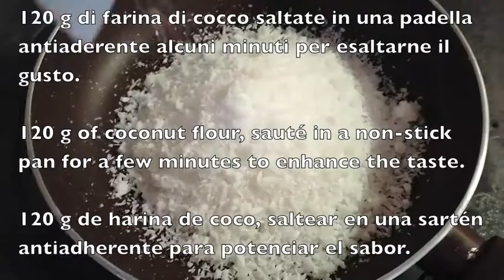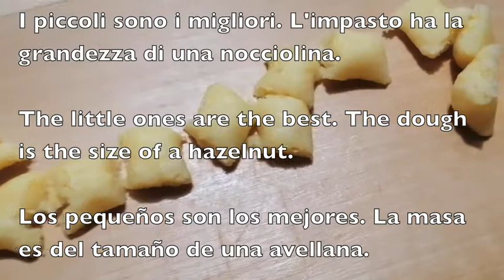Coconut crunchy cookies * Kokosovi hrustljavi kupčki * Biscotti croccanti al cocco * Galleta de coco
Coconut crunchy cookies:
120 g of coconut flour
400 g of flour
300 g of sugar
300 g of butter
2 whole eggs
1 baking powder

Kokosovi hrustljavi kupčki:
120 g kokosove moke
400 g moke
300 g sladkorja
300 g masla
2 celi jajci
1 pecilni prašek

Biscotti croccanti al cocco:
120 g di farina di cocco
400 g di farina
300 g di zucchero
300 g di burro
2 uova intere
1 lievito in polvere

Galletas crujientes de coco:
120 g de harina de coco
400 g de harina
300 g de azúcar
300 g de mantequilla
2 huevos enteros
1 polvo de hornear